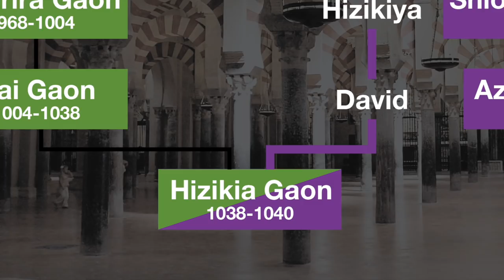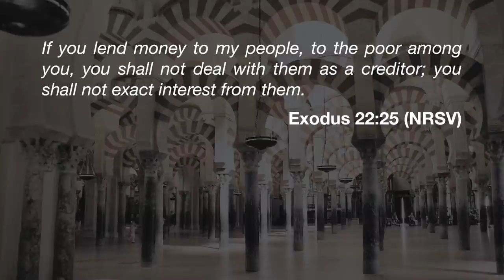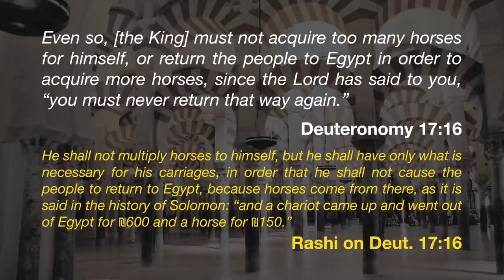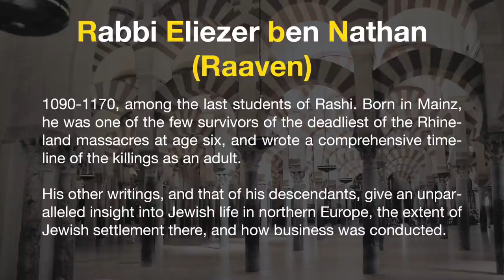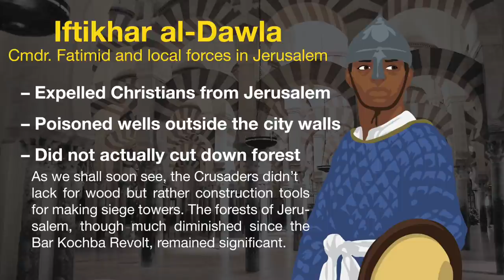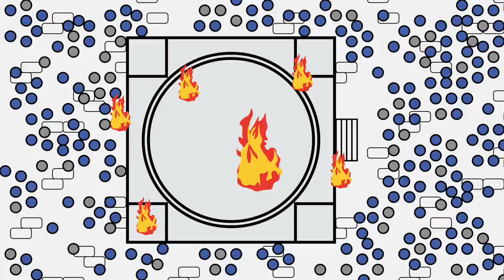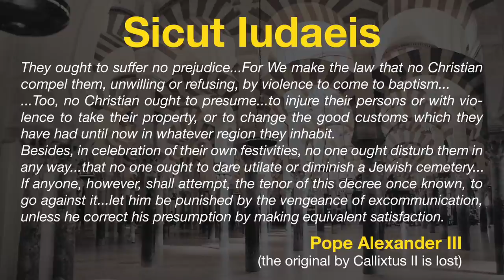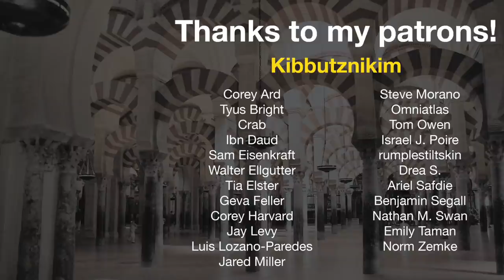The Jewish Crusade (1095-1105)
Sources:

Simon Sebag Montefiore
Jerusalem: the Biography

Eliezer bar Nathan
"The Massacres of Jews by the First Crusaders"

0:00 Prologue
0:32 The Last Geonim
1:46 The Rise of Ashkenaz
4:29 Rashi
5:49 The Council of Clermont
7:16 The Rhineland Massacres
11:13 The Siege of Jerusalem
14:19 The Crusader Genocide
15:51 Epilogue